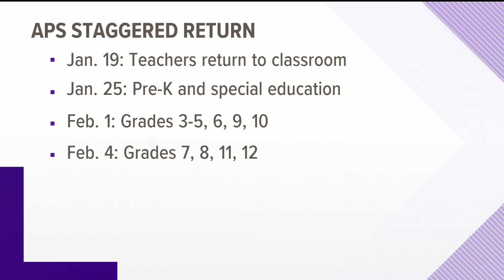Atlanta Public Schools rolls out proposal to return to in-person learning in 2021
The proposal includes a phased-in approach with the first group of students returning in late January.